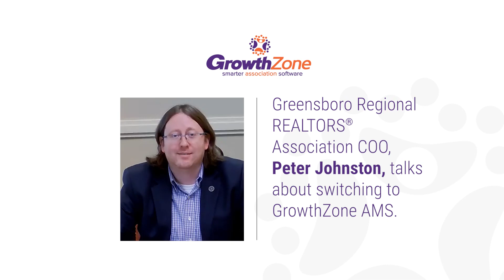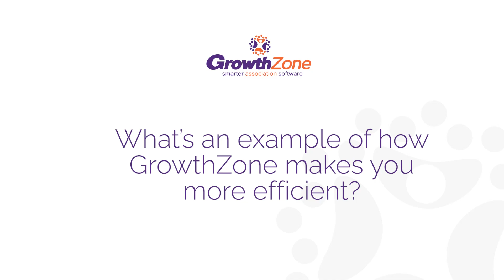Case Study Video: Greensboro Regional REALTORS® Association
Peter Johnston with the Greensboro Regional REALTORS® Association shares why they switched to GrowthZone AMS and how easy it is to use.